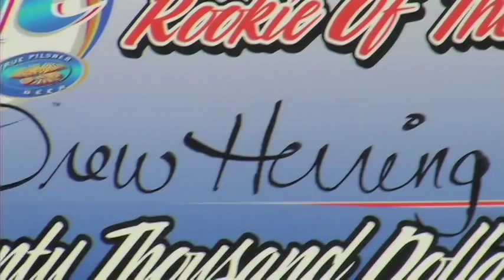Drew Herring Rookie of the Year 2008 Hooters Pro Cup Series at the Rock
Click on "watch in high quality" below right corner of youtube screen.  Drew Herring was the Rookie of the Year at the All American 200 at Rockingham Speedway 2008.